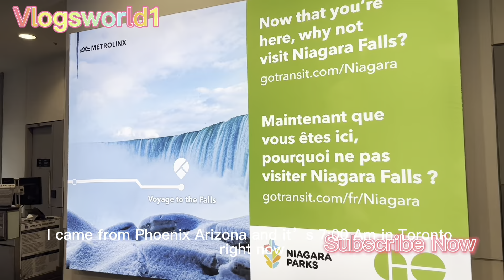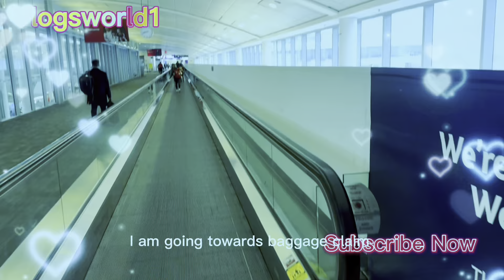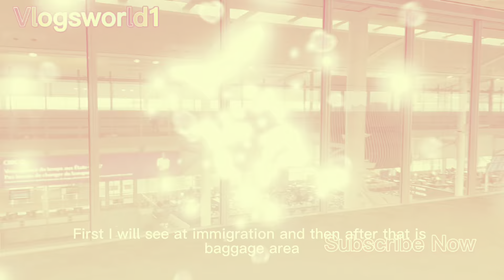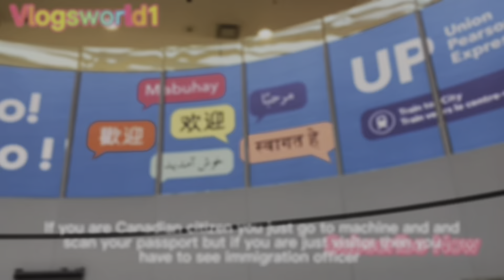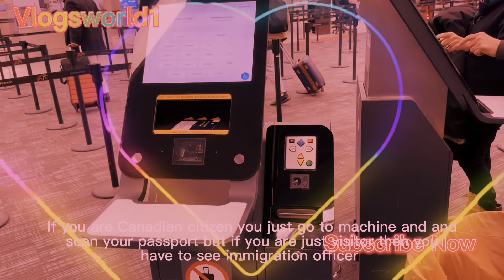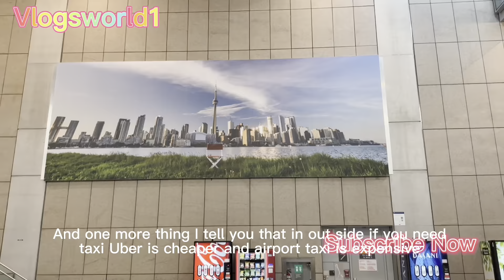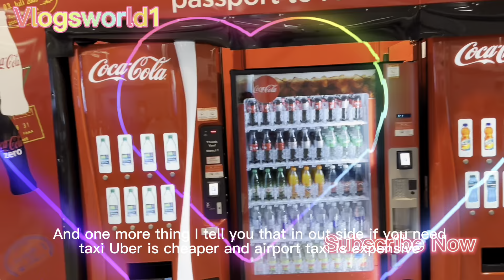Walking Tour Of Toronto Pearson International Airport || Arriving From Arizona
Toronto Pearson International Airport is one of the busiest airports in Canada, serving millions of passengers each year. As an arriving passenger from Arizona, you'll experience a smooth and efficient entry into the city of Toronto.

Upon landing, you'll make your way through customs and immigration, where you'll be welcomed by friendly Canadian officials. Then, grab your luggage and follow the signs to the baggage claim area, where you can collect your belongings and start your tour of the airport.

As you make your way through the airport, you'll see a variety of shops, restaurants, and other amenities. Take a moment to explore the duty-free shopping area, where you can purchase tax-free goods and souvenirs. Then, grab a bite to eat at one of the many dining options, from fast food chains to sit-down restaurants.

Next, be sure to check out the art installations and exhibitions that are located throughout the airport. These pieces are curated by the Pearson Arts Council and provide a unique way to experience the airport's creative culture.

Afterwards, you can head over to the airport's observation deck, which provides a panoramic view of the airport's runways and the surrounding city. It's a great spot to take photos and admires the beauty of the airport and the bustling city beyond.

As you continue your tour of the airport, be sure to take advantage of the airport's many other amenities, including free Wi-Fi, charging stations, and lounges. Whether you're waiting for your connecting flight or simply exploring the airport, there's always something to do at Toronto Pearson International.

In conclusion, the walking tour of Toronto Pearson International Airport provides a unique and engaging way to experience one of Canada's busiest airports. Whether you're an arriving passenger from Arizona or just passing through, you're sure to enjoy your time at the airport and discover all that it has to offer.